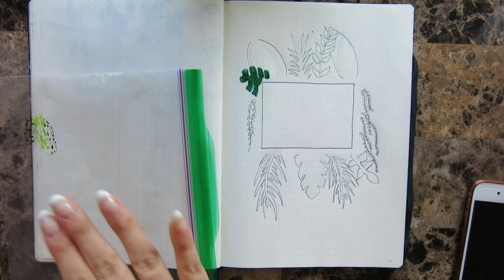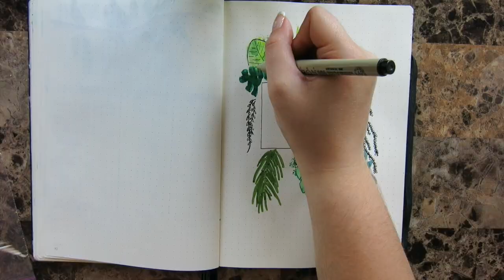July Bullet Journal | Bullet Journal with me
Hello beautiful people! In this video,​ I am showing you how I did my July bullet journal. The theme I did for this spread was tropical green leaves and plants. Lately, I’ve been loving having plants in my life and I wanted to include that in my bullet journal.

~Tools Used~
Crayola supertip markers
Pigma micron 01 and 005
Tombow fudenosuke hard tip brush pen
Leuchtturm1917
Zebra mildliners